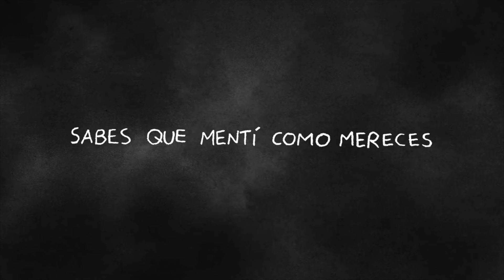LO NUEVO RC - Alkaloides, Jodamassa, Ciclo de cine mexicano